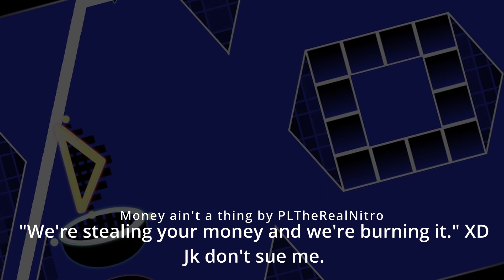Money ain't a thing by PLTheRealNitro || Geometry Dash Layout 2.113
If you lost your money, you've come to the right place. No money is charged and the level is free to play. Try it on your own time.

Alr, enough of that. The layout has been on a preview for a couple of times on Grubb's stream, so here it is, finished on my channel. The overall level is pretty fast at the bass drop, the object movement makes this level unique because it syncs with the song. Hope it's fun and not buggy whatsoever. There are some hidden texts on the drop, soo. yee.

Level ids: 81542219
Password: 658342

YouTube (Duh): PhuLuu TheRealNitro
Discord: XxvNitrovxX# 5780 (Mostly active)